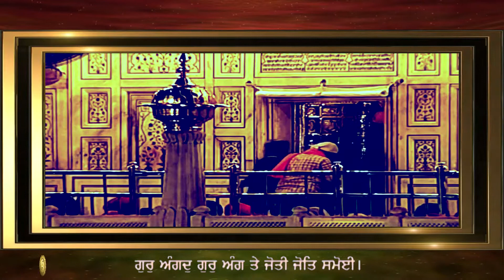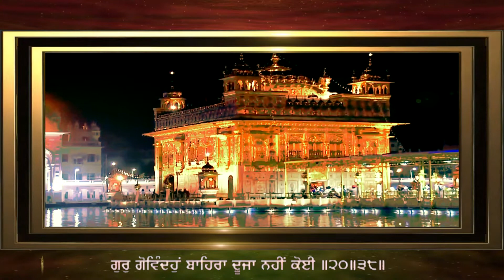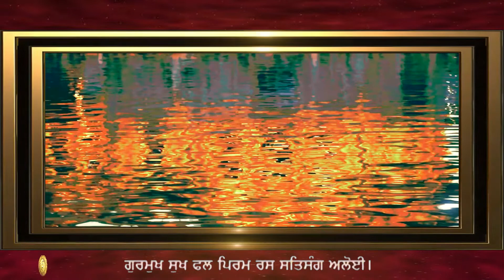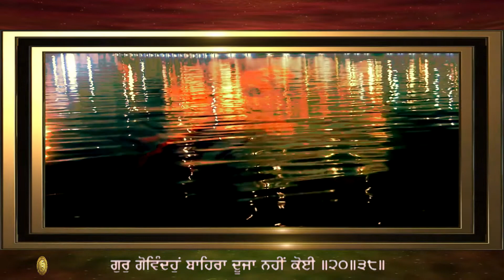GUR GOBINDO BAHIRA DUJA NAHI KOI ਗੁਰ ਗੋਵਿੰਦਹੁ ਬਾਹਿਰਾ ਦੂਜਾ ਨਹੀਂ ਕੋਈ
GURBANI KIRTAN BY HAZURI RAGI SRI DARBAR SAHIB - BHAI KULDEEP SINGH JI